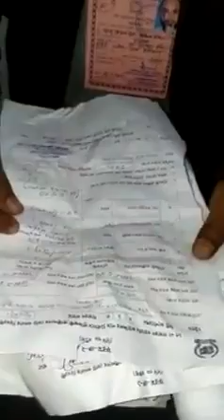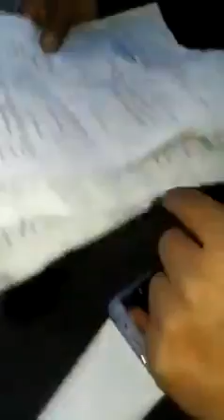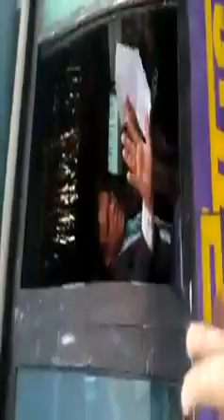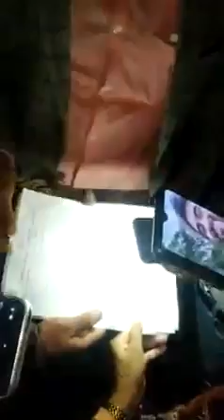চট্টগ্রামে ইভিএমের ভোটে চাপের মুখে ফল বদলে দেওয়া হল যেভাবে